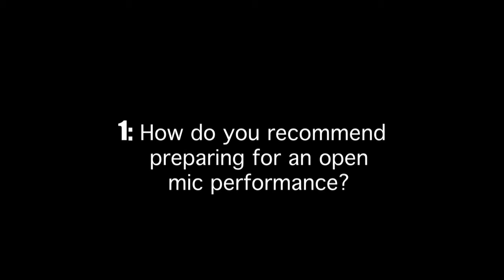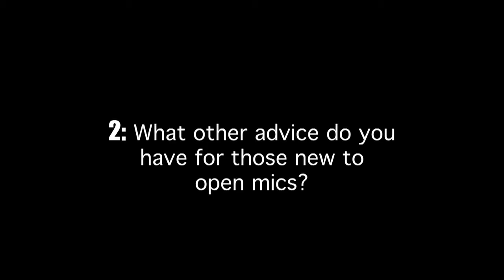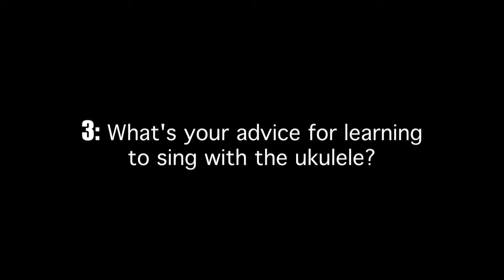3 Questions Interview: Deb Porter #2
Texas singer-songwriter Deb Porter gives advice on performing at open mic and learning to sing with the ukulele in this 3 Questions Interview.